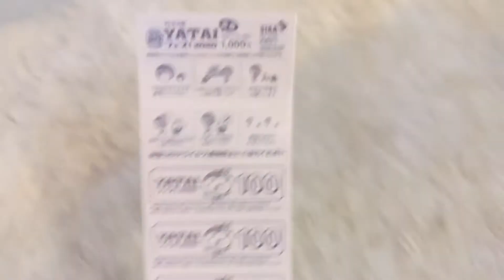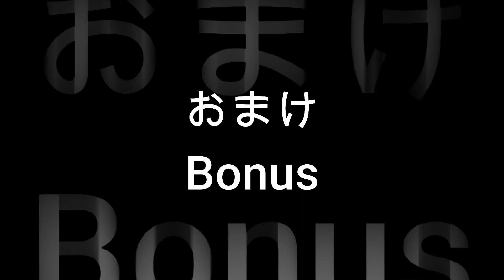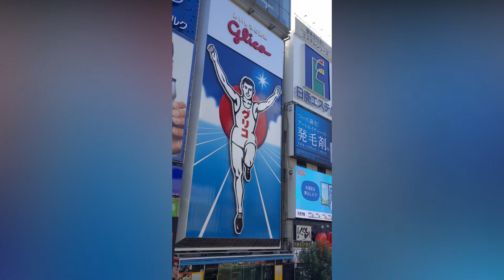YATAIフェスに行ったよぃ。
撮影日時：2020年9月18日～19日
撮影場所：大阪城公園

0:00　オープニング
0:05　YATAIフェス
1:50    おまけ

YATAIフェスに行ってきました。
2日続け行ってきたよ。

このご時世の、
百貨店で物産展とかほとんどやってないので
ほんま有り難い。

▼撮影機材の紹介です▼